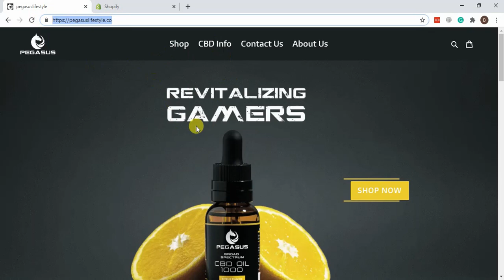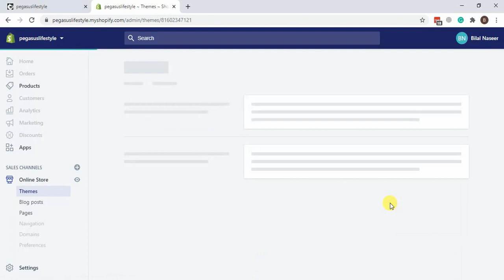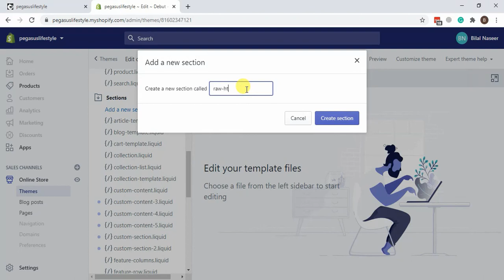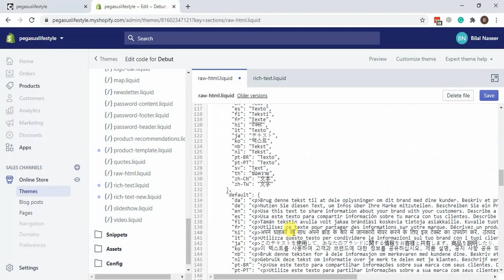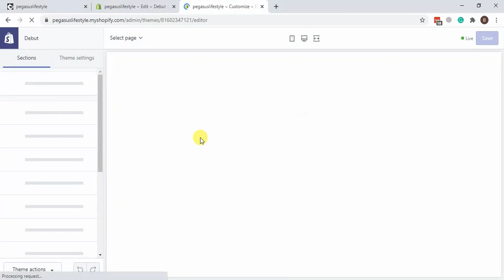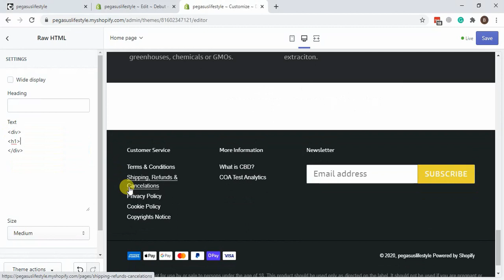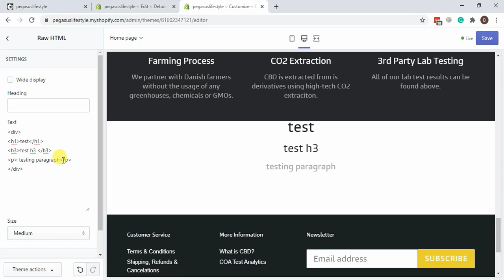[Custom HTML in Shopify] How To Create Custom Section For Raw HTML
In this video, you will learn how to create a New Section for your Shopify Theme for adding Raw HTML or Custom HTML. Most of the Shopify themes have Richtext section but you can't add HTML elements on those so for e.g if you want to add DIV or any other HTML element in Shopify section you can't do it without creating a new custom section taught in this video tutorial.

00:00 Intro
01:00 Adding Raw HTML in Shopify Debut Theme

Title: Tech House vibes - Alejandro Magaña (A. M.)
Genre: Electronic/Techno
Mood:  Mellow/Smooth